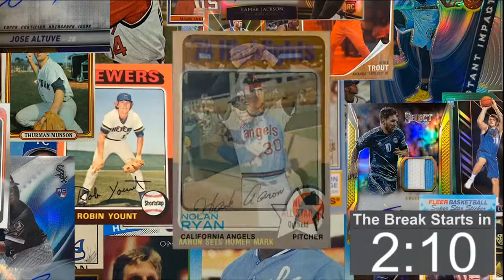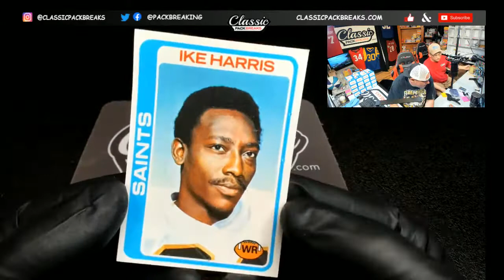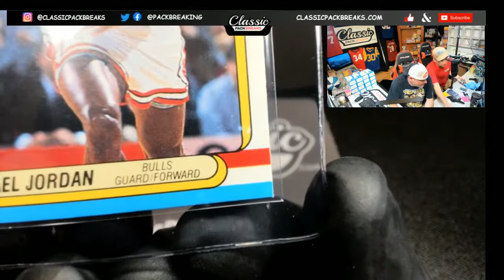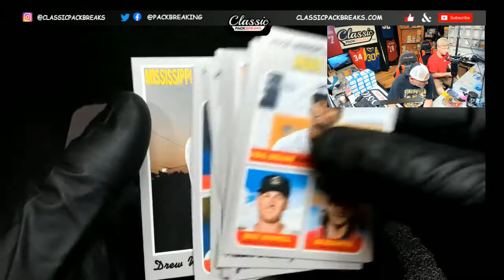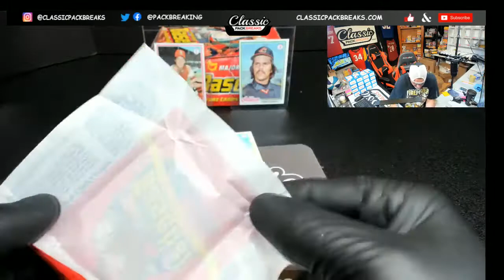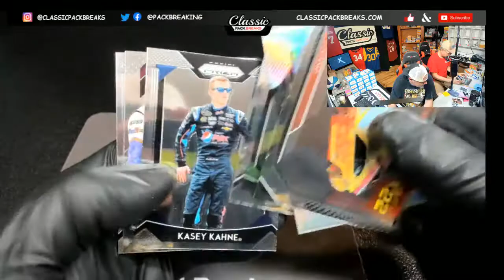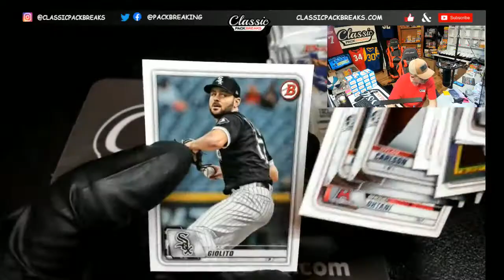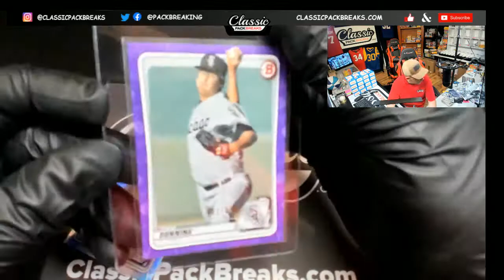LIVE BREAKS!!! MAIL DAY AND MORE!!! 6-3-20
Love old and new sports cards?!?  We break group and personal packs LIVE on demand!!  Grab your packs and group break spots at classicpackbreaks.com!!